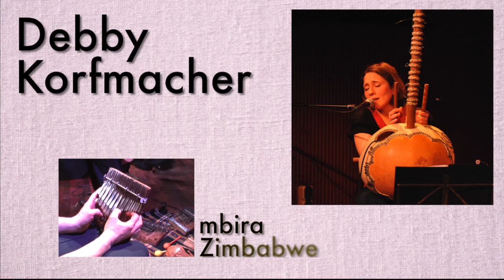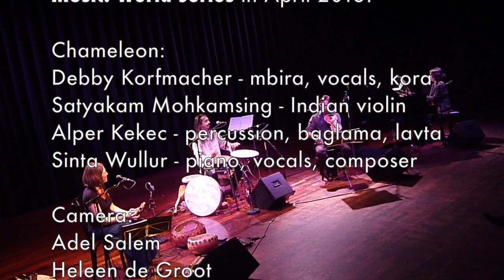Mixed identities Ensemble Chameleon